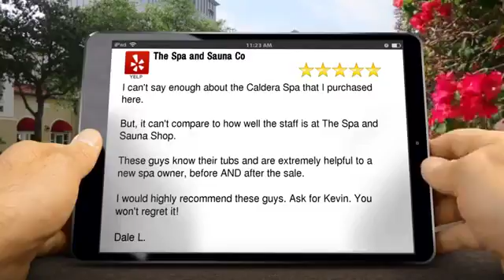The Spa and Sauna Company New Testimonials Great Ratings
We love hearing from our Customers. Here is one of our latest Reviews